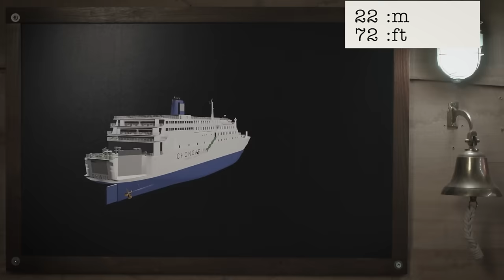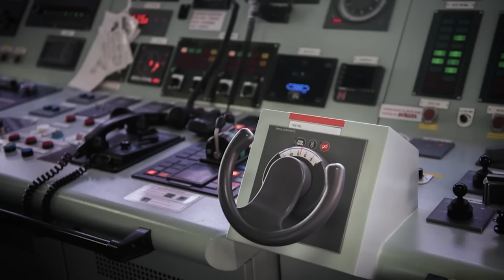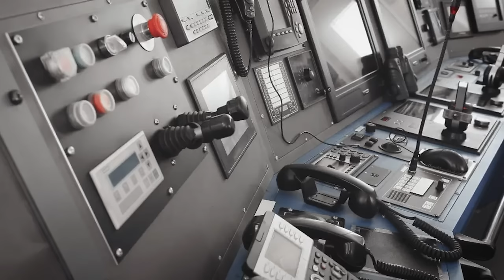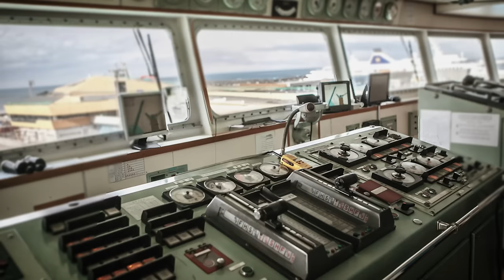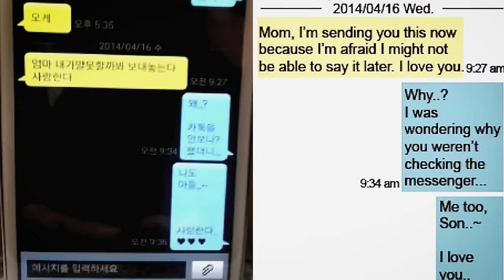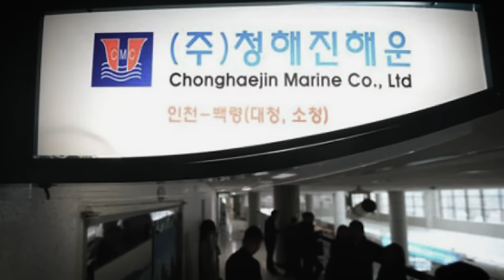This Captain Was Paid $2500 to Kill 304 People